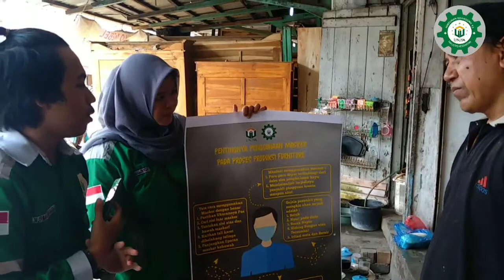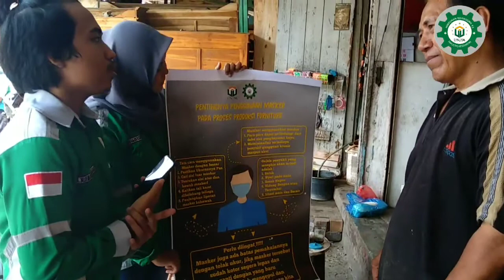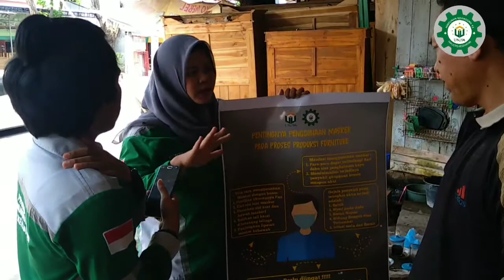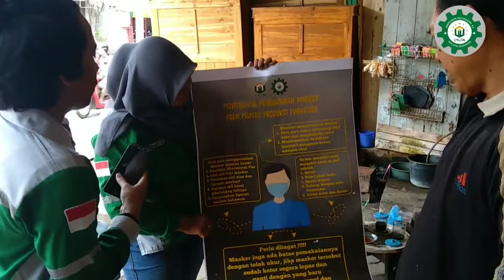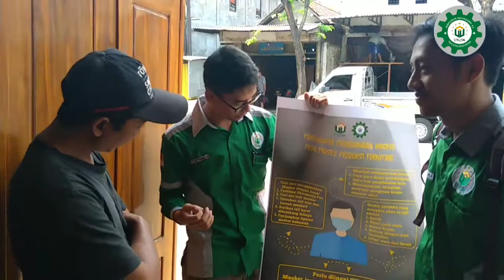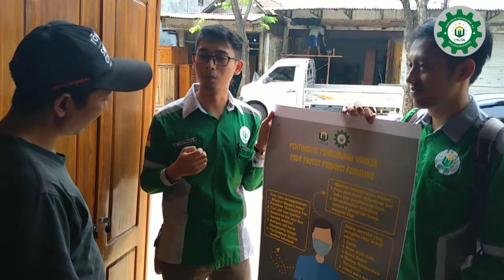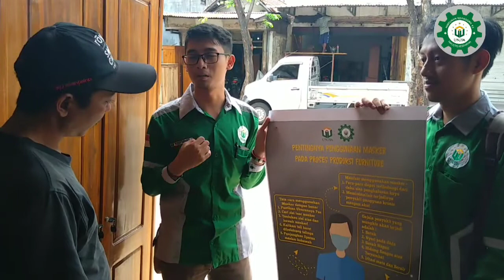SOSIALISASI PENGGUNAAN MASKER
"Sosialisasi pentingnya menggunakan masker pada produksi furniture".
Nama Kelompok :
1. Ilham wijaya
2. Ade yusuf fatahillah
3. Adini anggun risanti putri
4. Muhammad nur hamzah ramadani

Kami melakukan sosialisasi di deratan jalan jagir surabaya, tema yang kita ambil yaitu penting nya penggunaan masker dalam produksi furniture kami melaksanakan sosialisasi pada hari sabtu 14 maret 2020 pukul 10:00.